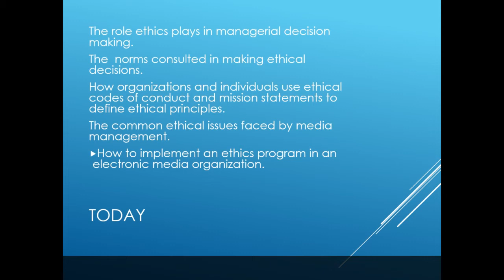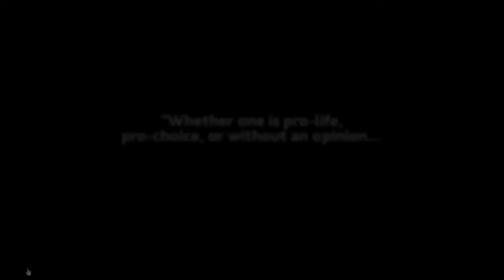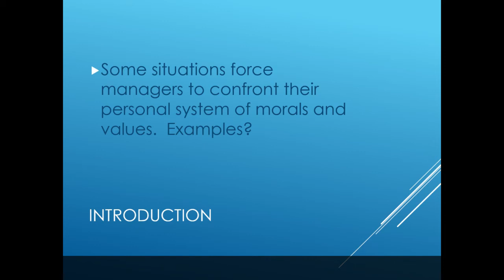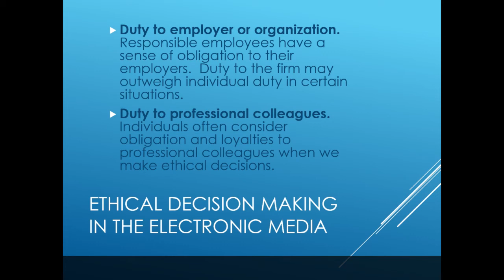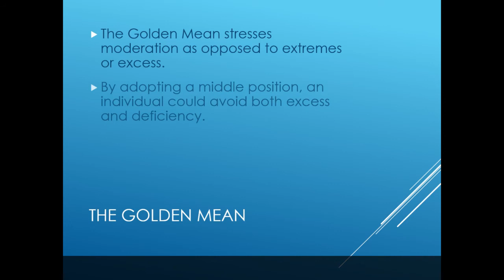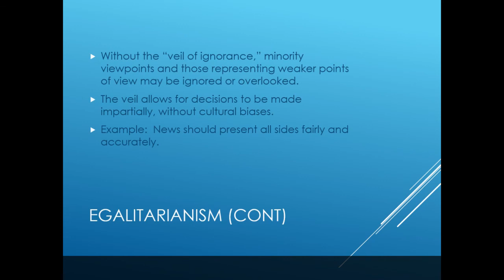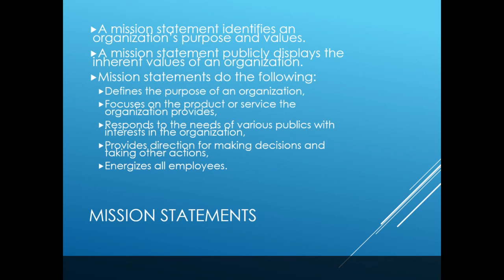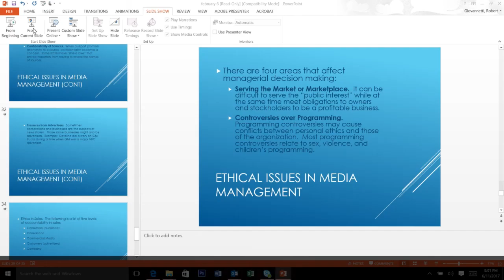Monday June 12